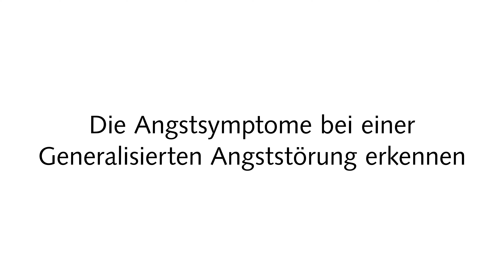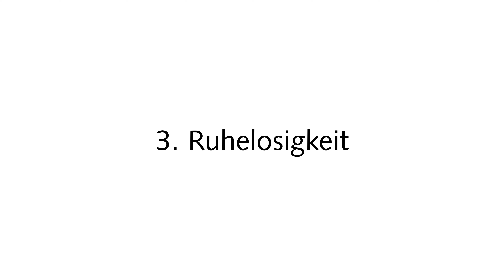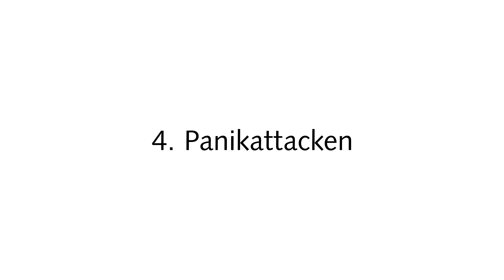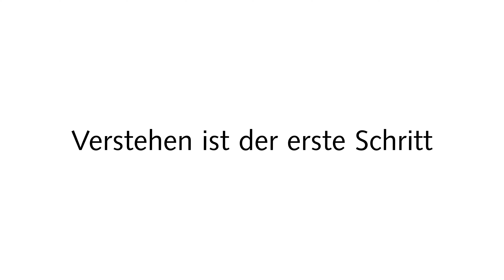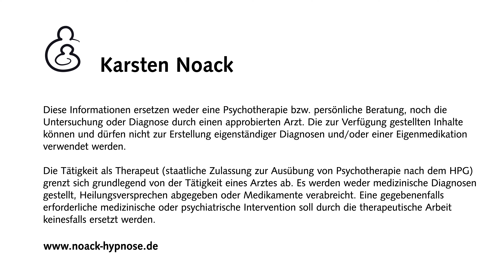Ist es eine generalisierte Angststörung?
Der Kampf gegen Angst ist oft ein verborgener, innerer Prozess, der dazu führt, dass Angst zu einem konstanten Begleiter in unserem Leben wird. Im Alltag manifestieren sich die ersten Anzeichen einer generalisierten Angststörung häufig unauffällig, bevor sie allmählich so deutlich werden, dass man sie nicht mehr übersehen kann.

In diesem Video beleuchten wir fünf Anzeichen einer generalisierten Angststörung, um ein besseres Verständnis für diese oft im Verborgenen wirkende Erkrankung zu schaffen.

Sicherheitshalber: Dieser Beitrag ersetzt weder eine Psychotherapie  beziehungsweise persönliche Beratung, noch die Untersuchung oder Diagnose durch approbierte Mediziner.
Die Informationen können und dürfen nicht zur Erstellung eigenständiger Diagnosen oder die Eigenmedikation verwendet werden.